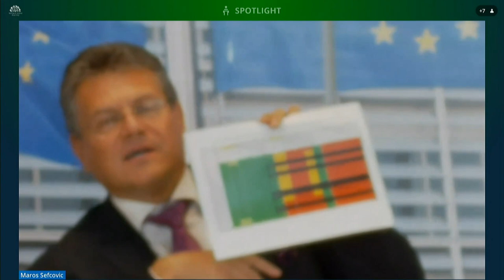Committee for the Executive Office Committee Monday 28 June 2021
The Committee met with EU Commission Vice President, Mr Maroš Šefčovič.